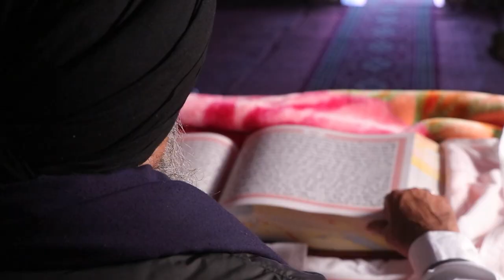BEST WEDDING HIGHLIGHT ||2022|| HARWINDER & NEHA ||PUNJABI WEDDING❣️||Hoshiarpur vlog 💝💞